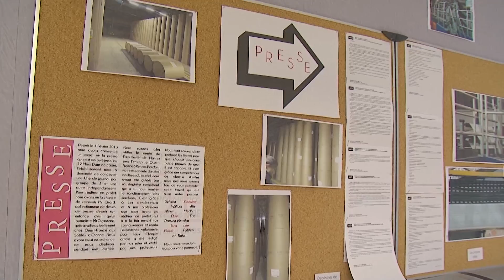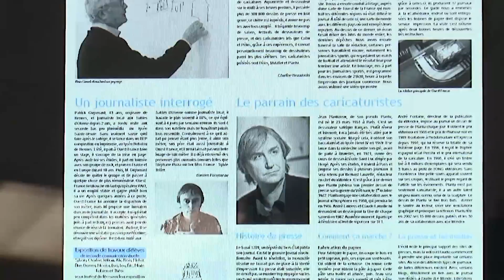Luçon: la presse vue par des élèves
Une classe du lycée Sainte Ursule vient de présenter un intéressant travail sur la presse. Après voir visité Ouest France et reçu des journalistes, ils ont, à leur tour, crée des Unes de journaux et les ont exposées.